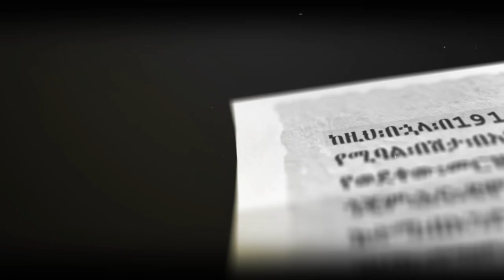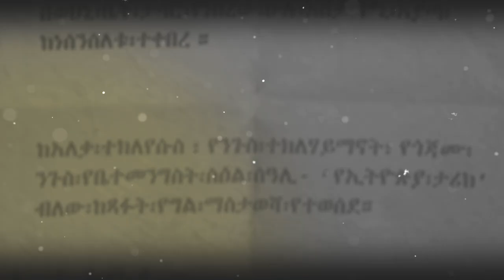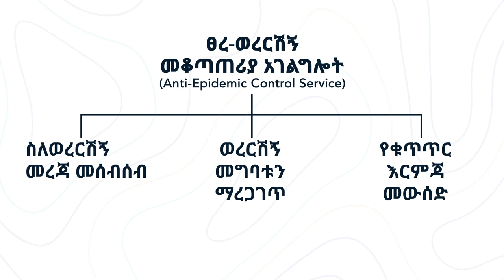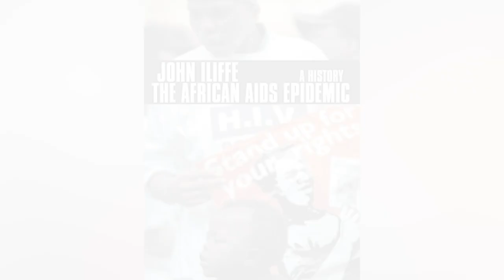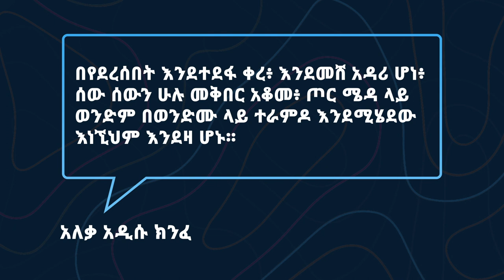Mindset Special - COVID-19 ኢትዮጵያ እና ወረርሽኝ በታሪክ ዕይታ- ዶ/ር መሰለ ተሬቻ - ክፍል 2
በዚህ ክፍል በአለማችን እንዲሁም በሃገራችን የተከሰቱ ወረርሽኞችን ከታሪክ ጋር እያጣቃስን እንዳስሳለን።
ዶ/ር መሰለ ተሬቻ የስነ ሰብ እና የህክምና ታርክ ተመራማሪ

This episode covers the history of pandemics in our country and the world.
Dr. MesseleTerecha is an anthropologist and medical history specialist.